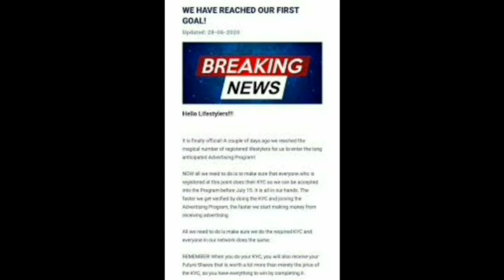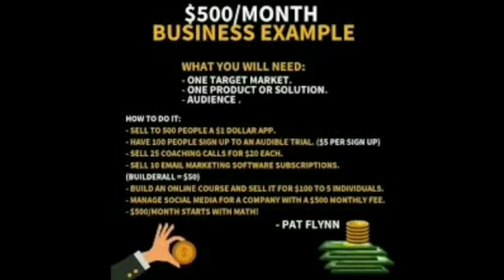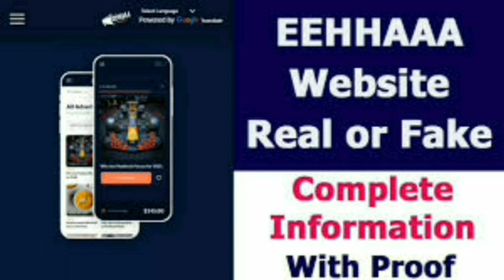jaalifestyle"~ Big decision just came // arun Sir - International Meeting Update Today Earni.